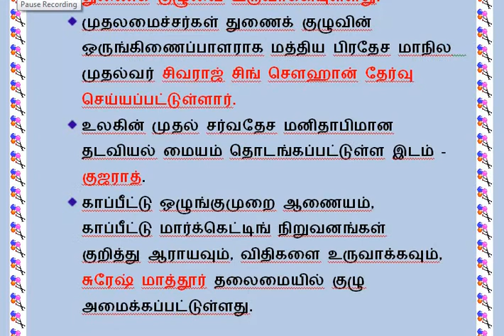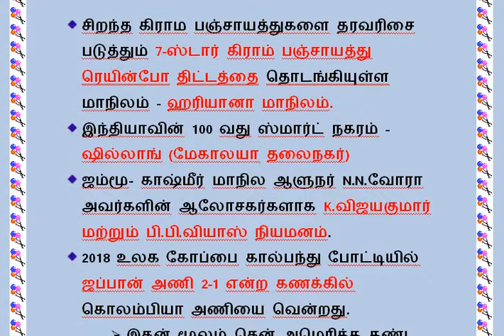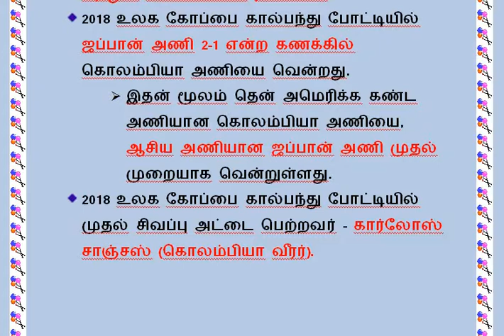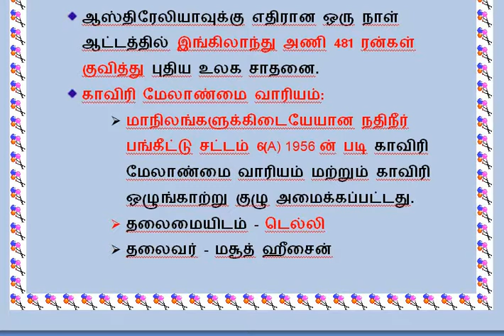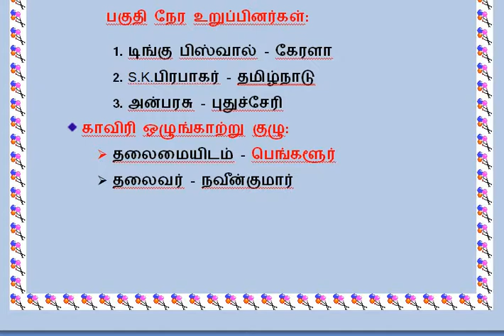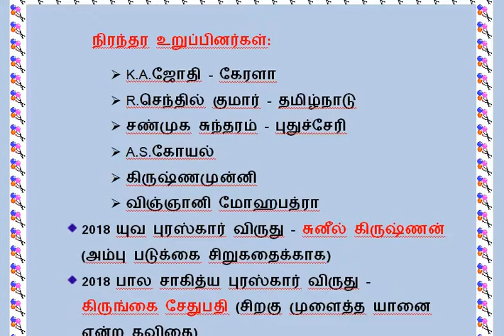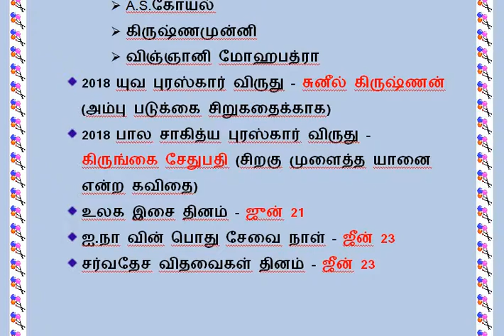DAILY CURRENT AFFAIRS 22-06-2018 TO 23-06-2018